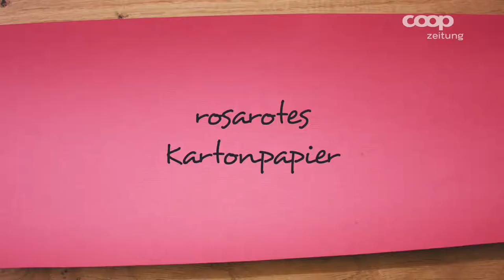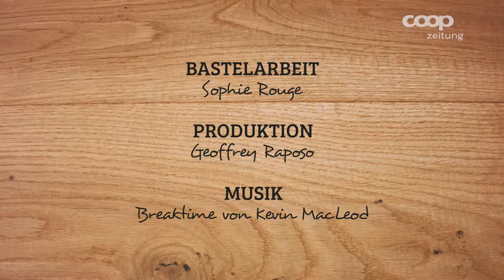Bastelidee fürs Wochenende - Schloss